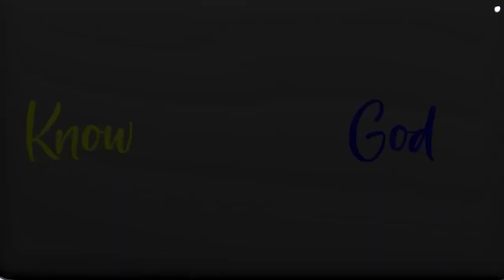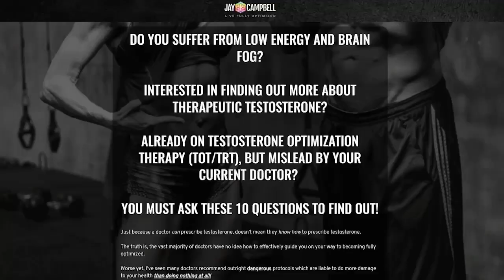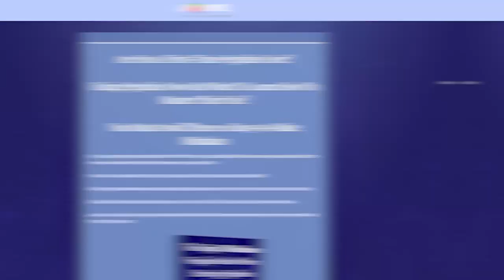You Can't Shine Your Light When You Have Darkness You're Refusing to Heal w/Rachel Fiori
𝘼𝙗𝙤𝙪𝙩 𝙩𝙝𝙞𝙨 𝙫𝙞𝙙𝙚𝙤:

There’s so much darkness in our world, and the truth is, it’s merely a reflection of the inner turmoil of billions of people.

A lot of how we’re taught to “heal” isn’t healing us at all.

It’s actually making us more entitled, bitter and keeping us trapped in a lower level of spiritual maturity.

How do we actually go about getting rid of our traumas and their subsequent behaviors and coping mechanisms?

Why is radical responsibility so critical to bringing more of our society into the light?

In this episode,  Mystical Therapist, Spiritual Teacher, Speaker, Author and the CEO/founder of Masters of Self University, Rachel Fiori joins me for a deeply profound conversation on the path to a truly awakened planet.

-Why writing down our traumas isn’t enough to truly heal us
-The sneaky ways evil works through us
-The poison of entitlement

Guest Bio

Rachel Fiori MSOT is a Mystical Therapist, Spiritual Teacher, Speaker, Author, Elite Coach for High Profile People and Couples, and the CEO/founder of Masters of Self University.

As a channel for sacred wisdom, Rachel’s teachings offer eager students a direct no-nonsense plan to liberating transformation and self-empowerment.

She is also the #1 Bestselling Author of “Mason’s Way: The 20 Universal Ways of Oneness Taught by the Spirit of an Enlightened Dog”.

Rachel has spent the past 24 years healing people from across the world at the soul level.

and follow @rachel_fiori on Instagram.